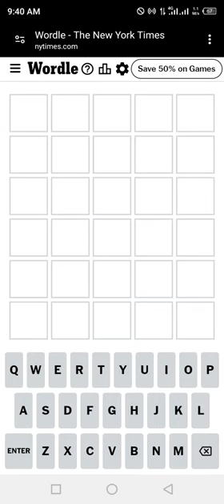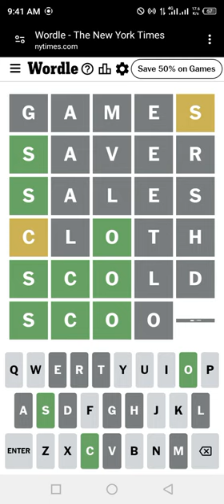Wordle New York Times NYT Today Answer 6 JULY 2024